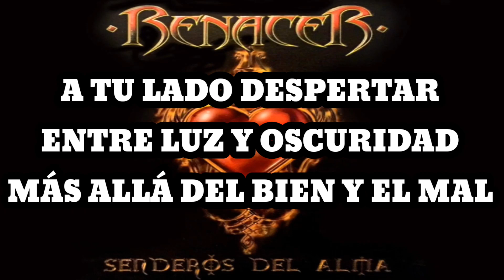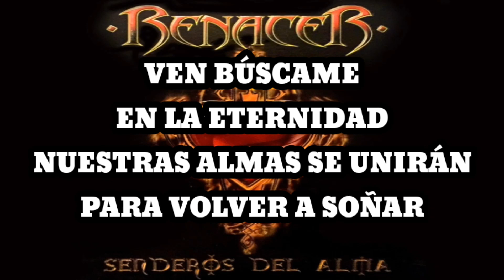Renacer - Volver a Soñar (Karaoke)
De las sombras desperté
Y en mis lágrimas borré
El recuerdo del dolor

Hoy tu amor iluminó
A mi oscuro corazón
Que cansado se partió en dos

Ven búscame,
En la eternidad
Nuestras almas se unirán
Para volver a soñar

A tu lado despertar
Entre luz y oscuridad
Mas allá del bien y el mal

En tus brazos descansar
Del dolor y la ansiedad
Mi destino hoy a de cambiar

Ven búscame,
En la eternidad

Entre las sombras ya no estaré
Porque a tu lado siempre viviré

Ven búscame,
En la eternidad

Ven búscame,
En la eternidad

Ven búscame,
En la eternidad

(Ven, búscame)

(Ven, búscame)

(Ven, búscame)
En la eternidad)
(Ven, búscame)

(Ven, búscame)
(Ven, búscame)

Ven, búscame
En la eternidad